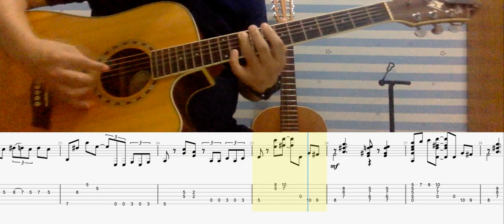Trinity Acoustic Guitar Grade 6- Swing Thing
Syllabus 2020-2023 Swing Thing - Trinity Acoustic / Plectrum Guitar 6